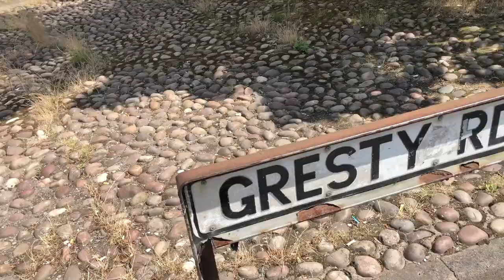Raul Jimenez Returns!! | Crewe vs Wolves Vlog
The adventure continues with a pre season friendly between Crewe and Wolves at Gresty Road This game had it all! Join me on my adventure as we experience, Raul Jimenez back for the first time since is horrible injuiry!